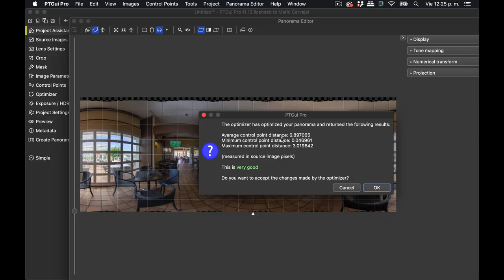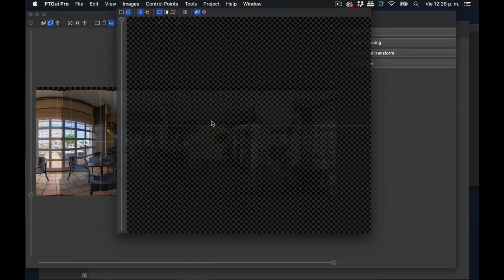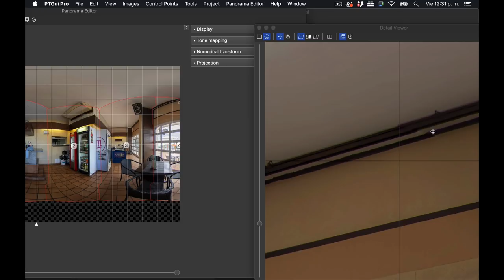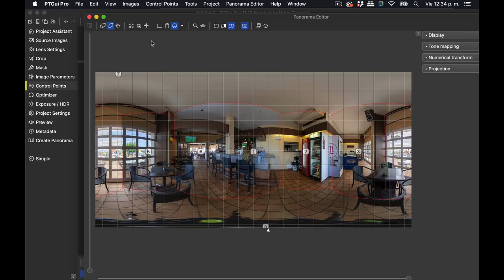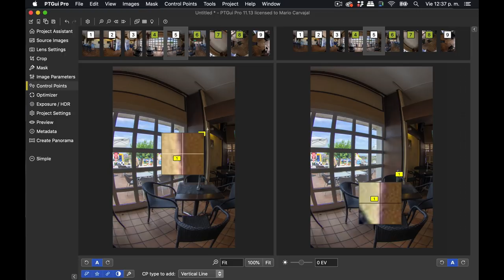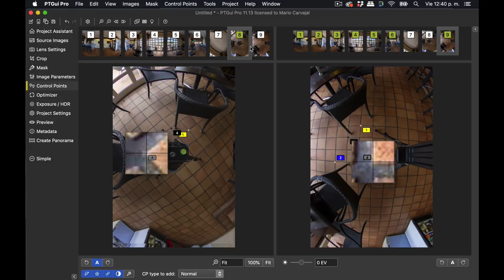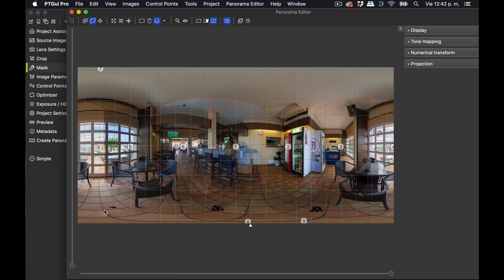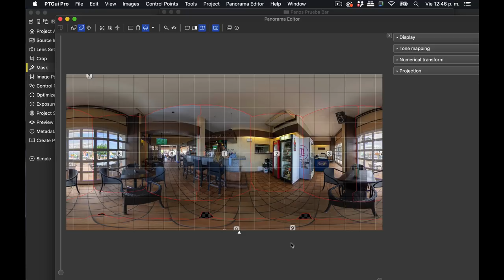¿Está la rótula mal calibrada?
Solución a pregunta sobre una toma problemática de fotografía 360 dentro de un bar. Incluyo la solución del ViewPoint. Todo en PTGui.

Para ver el hilo completo (y además otras soluciones aportadas por otros colegas) visita el foro Kamaradas: